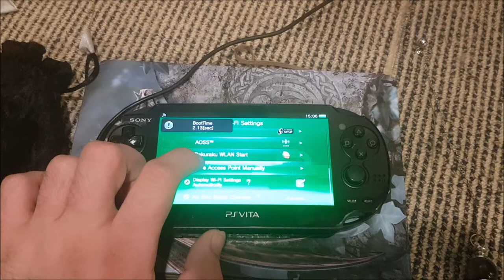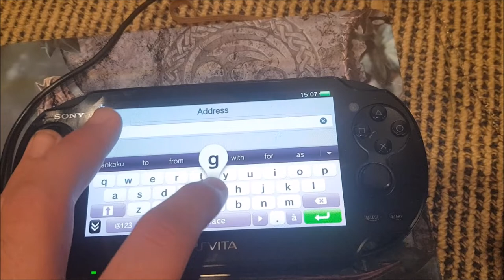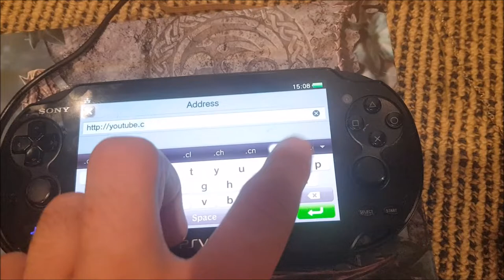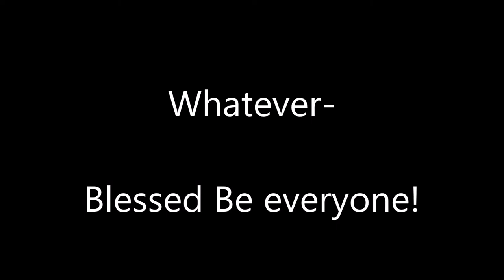Well it'd be rude not to...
Ultimate Thug Life...